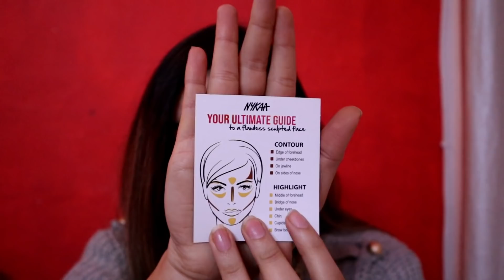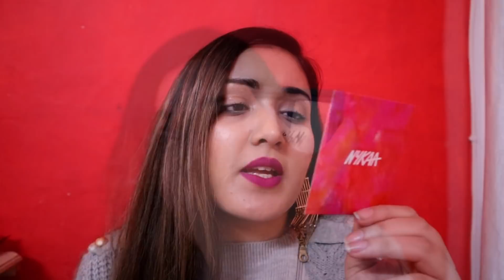Nykaa Contour & Conquer - Contour and Highlight Duo - Sizzle Chisel 01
FOR ANY QUERIES REGARDING  COLLAB/REVIEW

love xoxo

Nykaa Contour & Conquer - Contour and Highlight Duo - Sizzle Chisel 01 review
new nykaa contour and highlight duo sizzle chisel 01